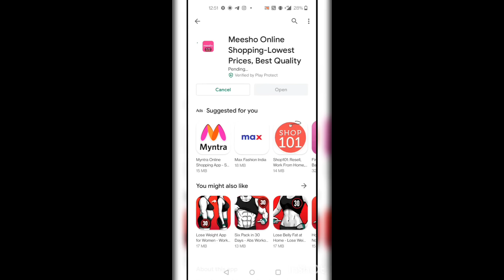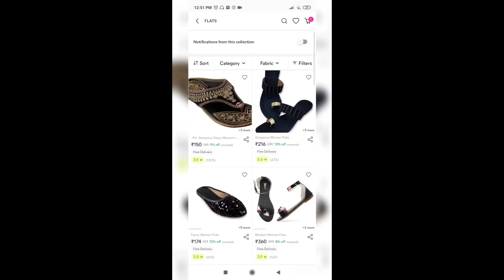Affordable Trendy Meesho Sarees |Ann Nikhil Collection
1.Banita Refined Sarees :S-41916820
2.Attractive Cotton Slub Sarees :S-1865071
3.Printed Mulmul Cotton Sarees: S-6884324
4.Cotton Ekkat latest Collection :S-8461418